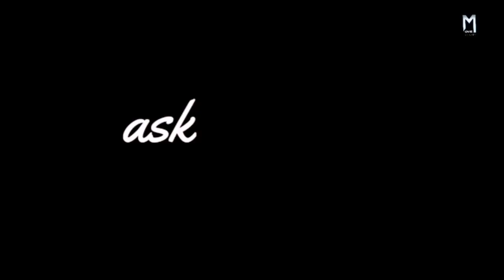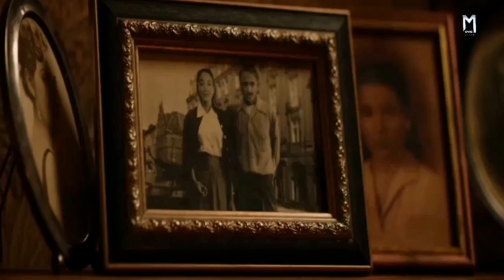Burial (2022) Movie Explained in Hindi